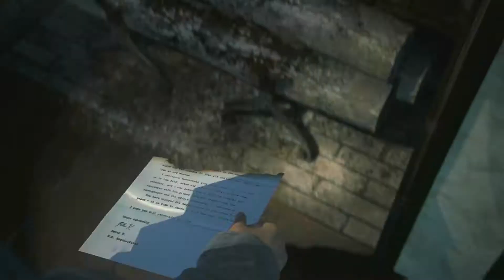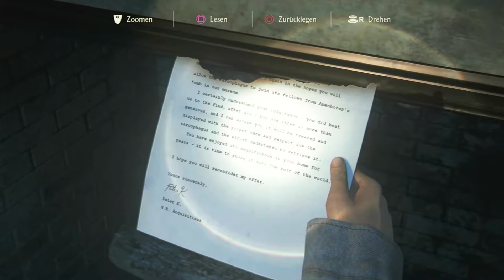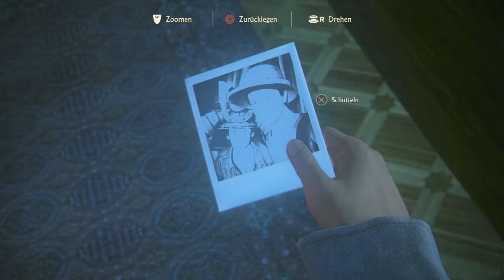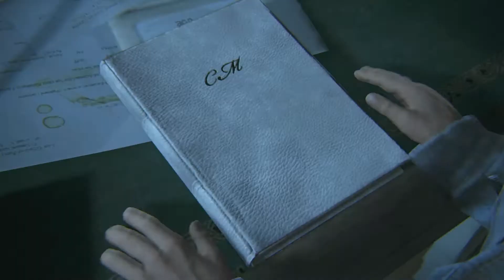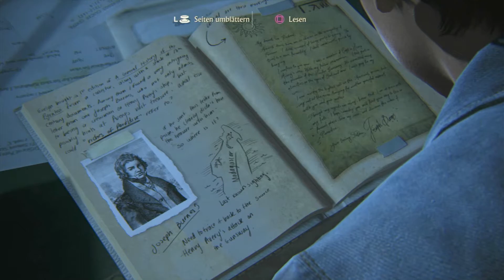Uncharted 4 ★ 20 ★ Das Geheimnis der Drake-Brüder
Nathan Drake muss zurück in die gefährliche Unterwelt, die er hinter sich lassen wollte, und entscheiden, was er zu opfern bereit ist, um die zu retten, die er liebt.
Wir stürzen uns mit Drake, Sam, Elena und Sully auf der Suche nach einem verlorenen Schatz in ein episches Abenteuer rund um den Globus – durch Urwaldinseln, hektische Städte und über schneebedeckte Berggipfel.

Genres: Shooter-Spiel, Actionspiel, Jump ’n’ Run, Third-Person-Shooter, Action-Adventure, Stealth-Computerspiel

★★★ Transparenz ★★★
Das Spiel wurde von mir selbst gekauft. Ich habe keinen kostenlosen Reviewcode erhalten.